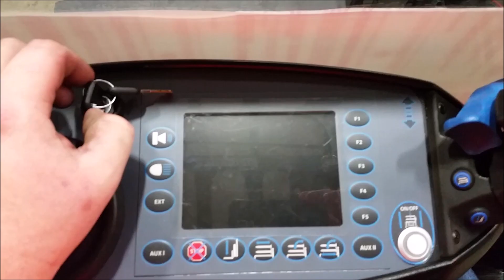2020 STEINBOCK EK 1100 Series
Steinbock very Narrow Aisle Forklifts operating in a real world environment at a large USA bottle company lifting over 2000lb pallets smoothly